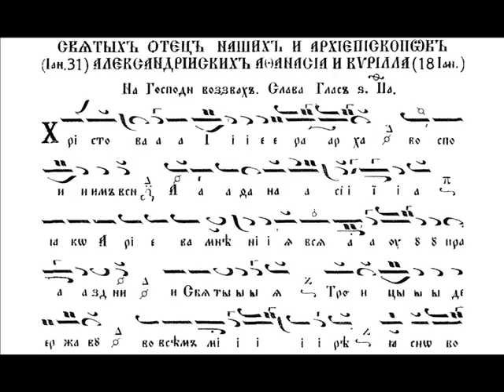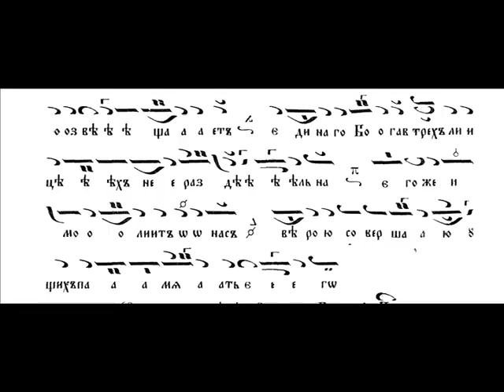Св Атанасий Sv Atanasii Слава Глас 6-ти Slava Mode 6 кк Kalin Kirilov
Огромна Благодарност на Целия Екип от Паралелци и Миряни които Спомагат в Певческото Дело! С учебна цел за Паралелния курс на Софийската Духовна Семинария "Св. Йоан Рилски". Записите не са на художествено ниво, а само като помощни материали. Training Materials Parallel Course Spiritual Seminary Sofia St John Rilski кк Kalin Kirilov